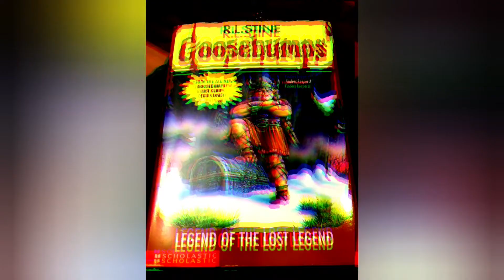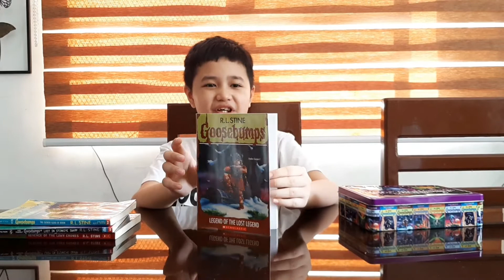Goosebumps Book Review: Legend Of The Lost Legend